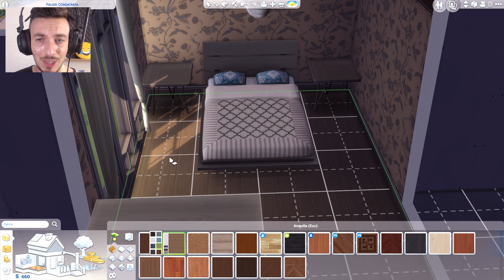VITA DA GENITORI!-The sims 4 ITA # 08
In questo episodio di The sims 4 Luca e Chiara cominceranno la loro vita da genitori.
*** Link Utili ***
   ***Social***
Facebook ° @MarukoYT
Telegram ° Marukotm
Instagram ° Marukoyt